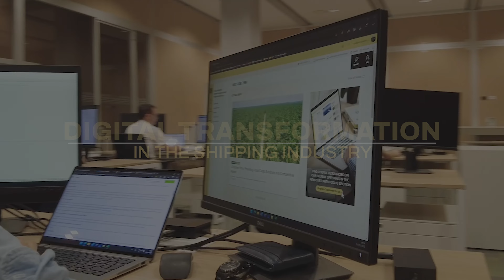MSC Technology Italy : Digitalisation in Shipping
Learn more about the ICT Unit of MSC. Our aim is to bring digitalisation and digital transformation to the world of international shipping.

Our team of 3000 MSC technology employees work to develop  new applications to improve the ICT solutions inside our company, and ensure we can deliver the best shipping solutions for our customers.
New point of view: share, learn and go faster together. Join us to build the shipping, logistics and supply chain management solutions of tomorrow